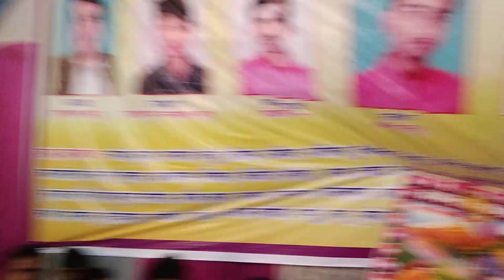राई का मुकाबला,, गफूर खान गुमसुम बबली शमा पन्ना पवई9993405144